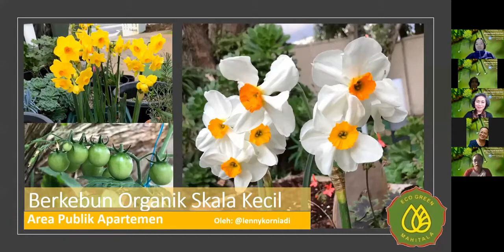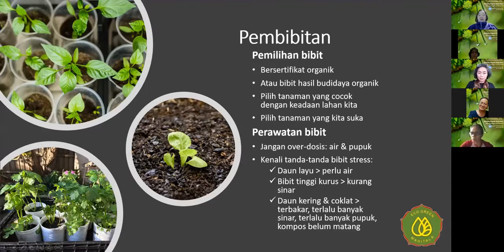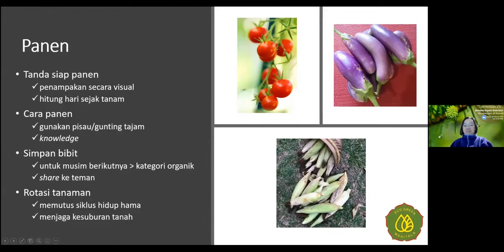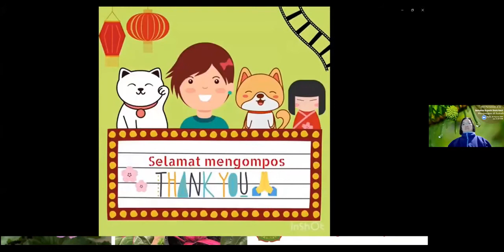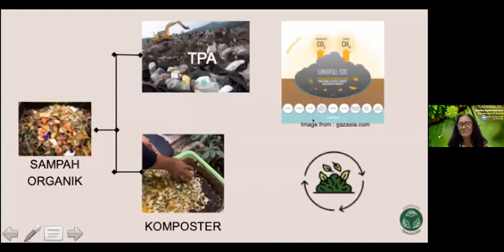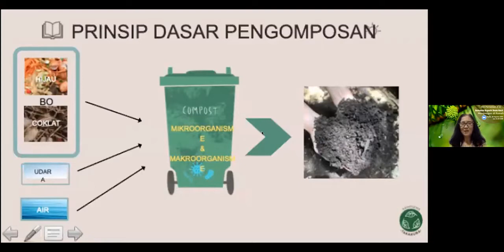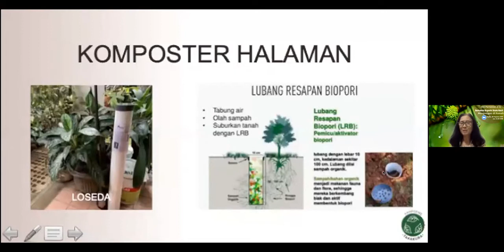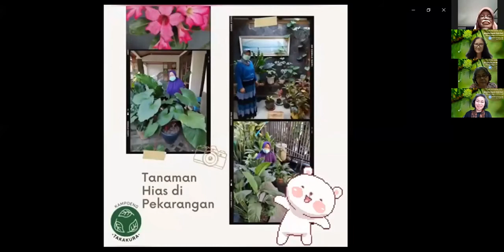EEI Pertanian #11 Bertanam Organik Skala Kecil dan Mengompos di rumah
Bersama Lenny Korniadi dan Mutia Hidayat
Moderator: Judi Dharmawan
Zoom tanggal 28 Agustus 2021